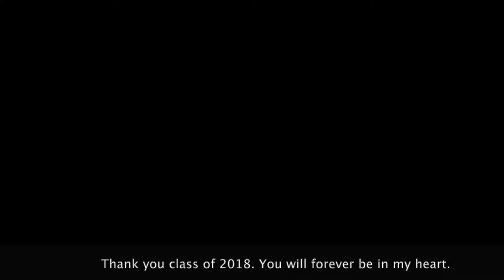Senior trip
The graduating class of 2018's senior trip video to Branson Missouri. Thank you Eudora High School and everything you've taught me.